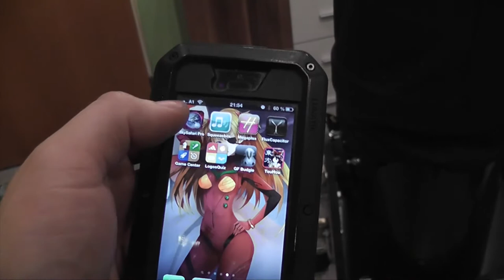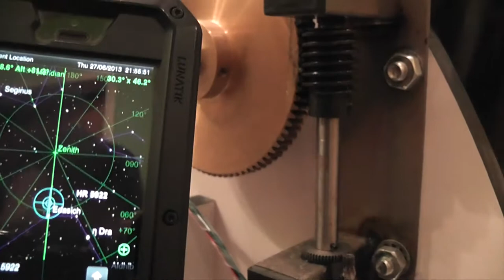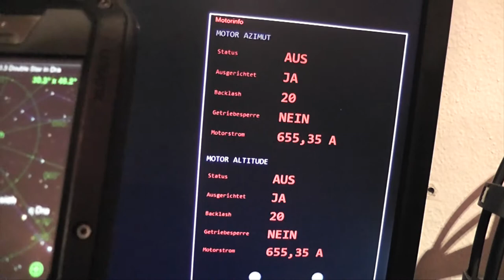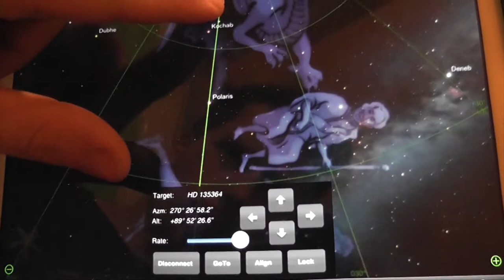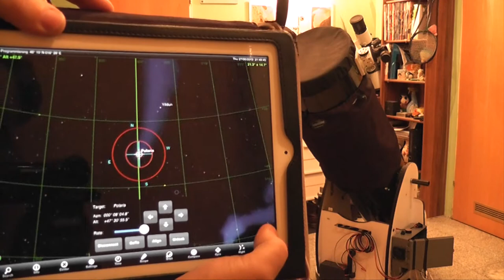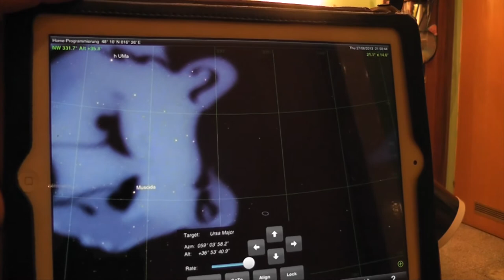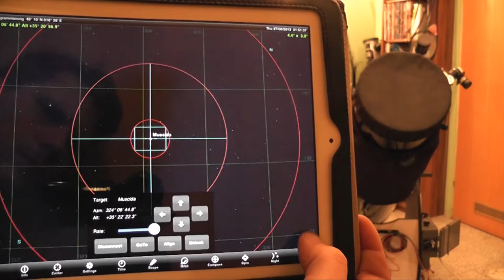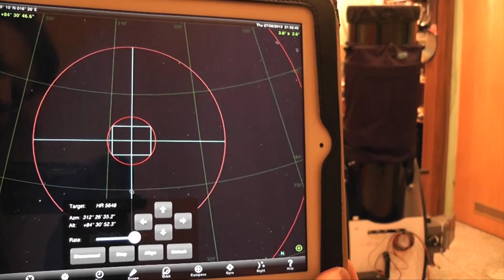AstroSync Dobson - Selfmade Controller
Here is the very first preview of my last project AstroSync Dobson. The 12" SkyWatcher Dobson now has two motors for azimut and altitude, limit switches and a controller box.
The PCB is also selfmade, including the firmware for the dsPIC33 controller.
Also the software for the GUI is selfmade - with VC#2010 (WPF) and a DLL for the communication with the Dobson and SkySafari.

It's just a preview - now only the GoTo function is working. Tracking, camera support and Focuser are still in development.